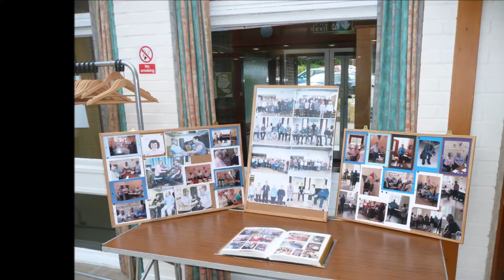Upbeat A G M 16th May 2017